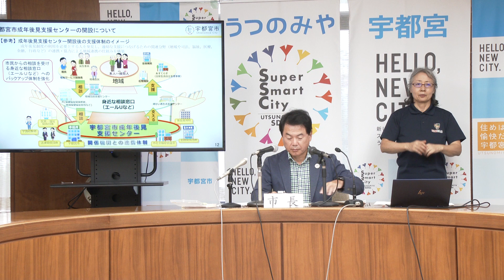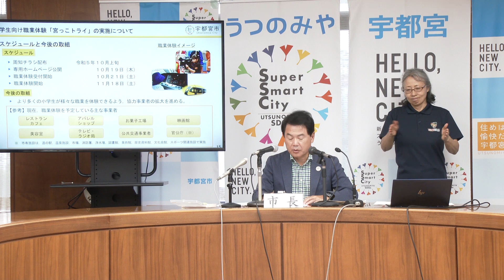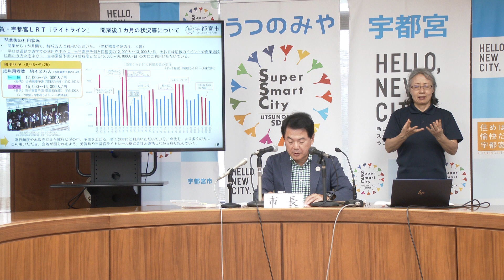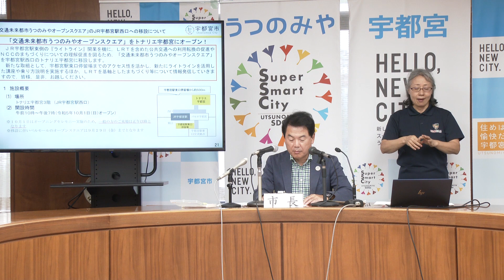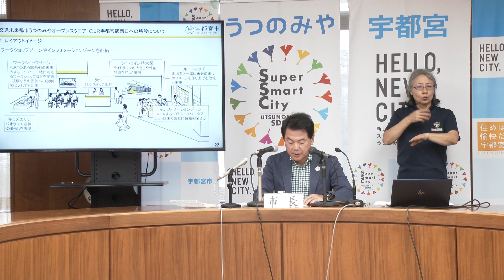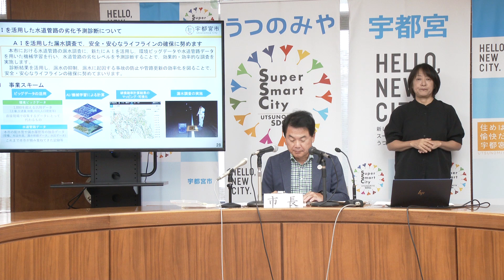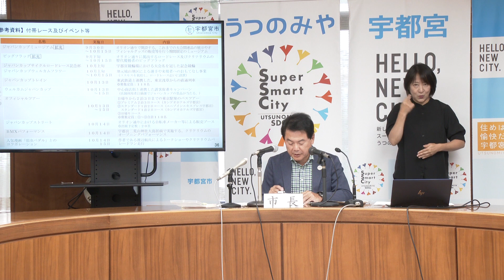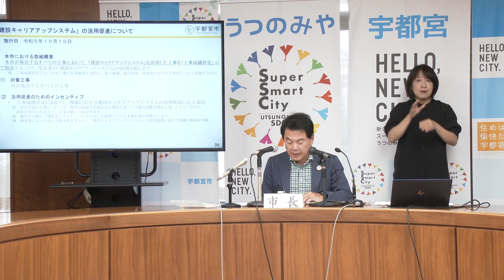【宇都宮市】令和５年９月定例記者会見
00:15　令和6年度当初予算編成方針について
01:16　市役所におけるエコ通勤の更なる推進に向けた今後の取組方針について
02:19　『宇都宮市役所　イクボス宣言』の実施について
03:58　宇都宮市成年後見支援センターの開設について
05:05　小学生向け職業体験『宮っこトライ』の実施について
06:29　芳賀・宇都宮LRT『ライトライン』開業後1カ月の状況等について
08:16　『交通未来都市　うつのみやオープンスクエア』のJR宇都宮駅西口への移設について
09:49　新たな住宅セーフティネットの構築について
11:18　インターネット銀行による市税等の口座振替の開始について
12:03　AIを活用した水道管路の劣化予測診断について
13:01　東京都内のオープンイノベーション・プラットフォーム『TMIP（ティーミップ）』のパートナー参画について
14:28　『第30回記念　2023　ジャパンカップサイクルロードレース』の開催概要について
15:57　「建設キャリアアップシステム」の活用促進について
17:33　質疑応答